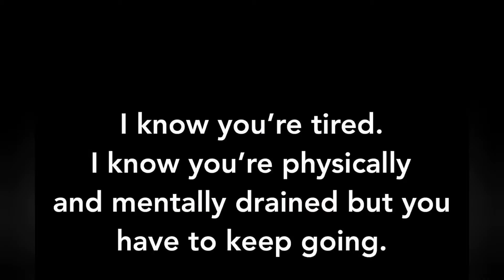I FINALLY GOT SOME SHUBUNKIN GOLDFISH FOR THE 110 GALLON POND!!!!!